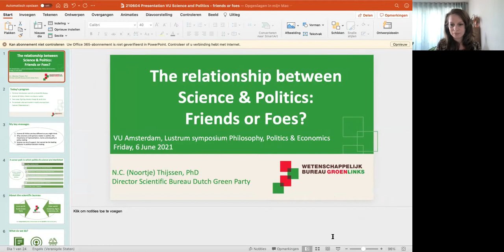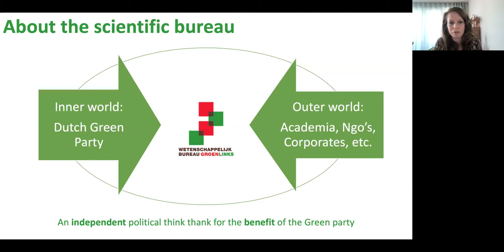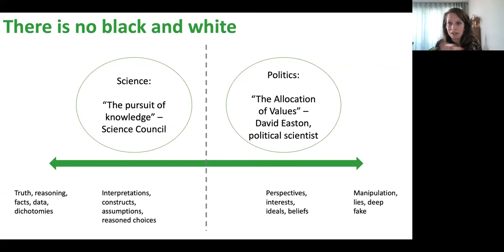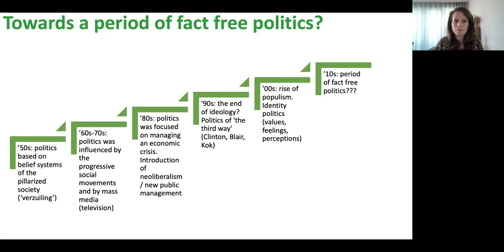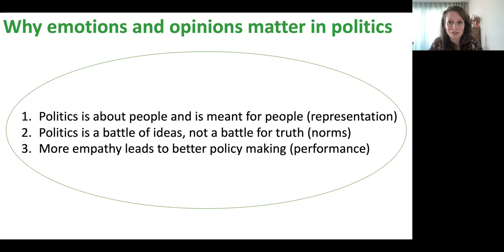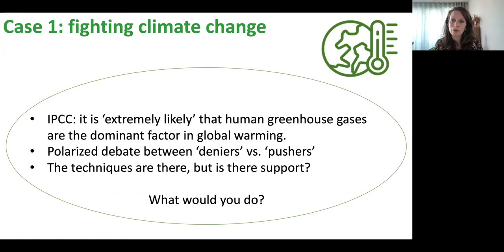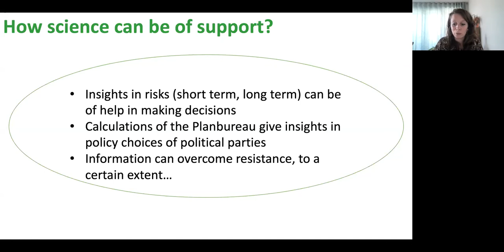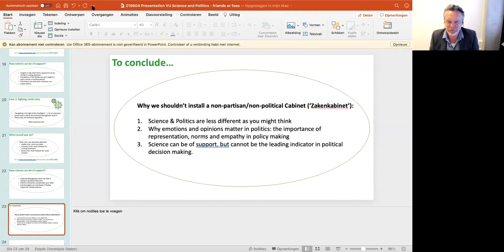Science and Politics: Friends or Foes? | Dr. Noortje Thijssen | PPE Lustrum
Noortje Thijssen (Director of the Scientific Bureau of the Green party GroenLinks) discusses the interaction between science and politics. In 2010 Bill Clinton coined the concept of 'fact-free politics'. More than ten years later, this topic is still a hot issue. What is the current state of affairs in fact-free politics? What is the impact? And is this necessarily a problem?

Philosophy, Politics & Economics is a small-scale, selective bachelor's degree. The academic year 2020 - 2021 marks the fifth year of the PPE programme at VU Amsterdam. Do you want to know more about studying PPE at Vrije Universiteit Amsterdam?